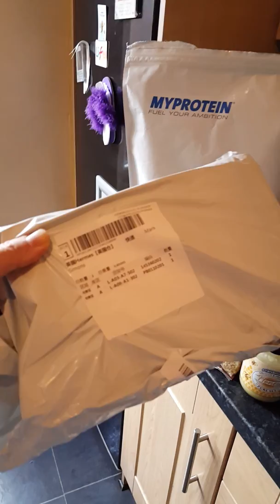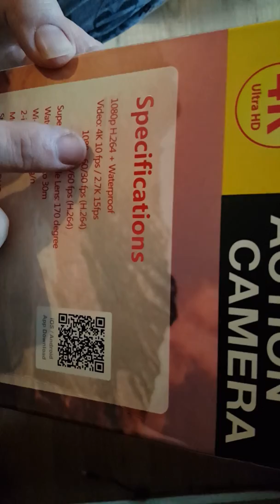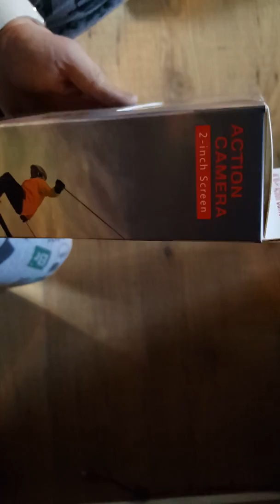new video camera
my new video camera arrived today, I will be using it hopefully to record some of my workouts, some of my days out with my camera and some recipies